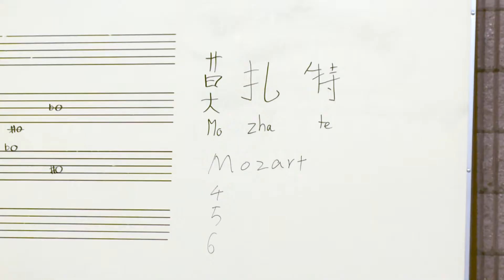NDSU Choir Tour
The NDSU Choir will head out on tour for the first time in 3 years because of the pandemic.

Produced for 4-23-22

Reporter: Matthew Stewart
Photographer: Nick Tabatt